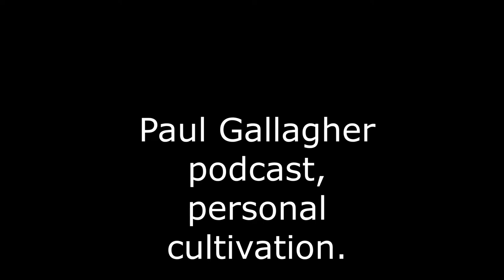Paul Gallagher Interview: Personal Cultivation, Reiki, and his book Drawing Silk.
Consult with a doctor before trying any of these practices. Copyright Ray Hayward Enterprises LLC 2022

Master Paul's book, Drawing Silk: